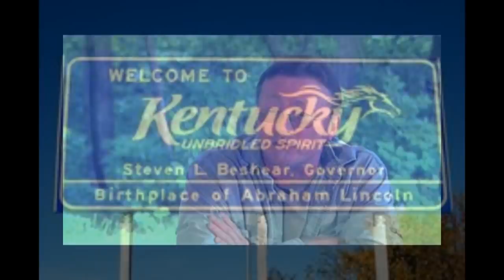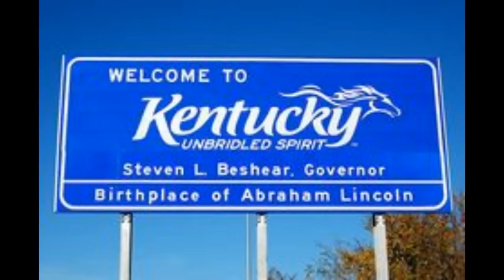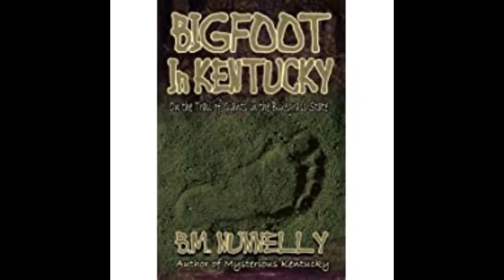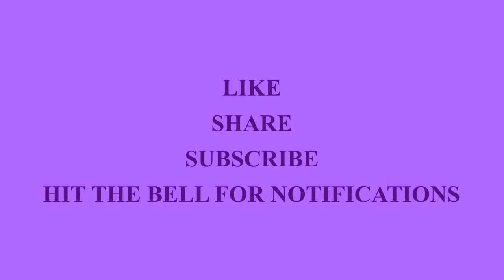episode 290 BIGFOOT IN KENTUCKY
BIGFOOT IN KENTUCKY

BIGFOOT IN KENTUCKY

MYSTERIOUS KENTUCKY VOL 1

MYSTERIOUS KENTUCKY VOL 2